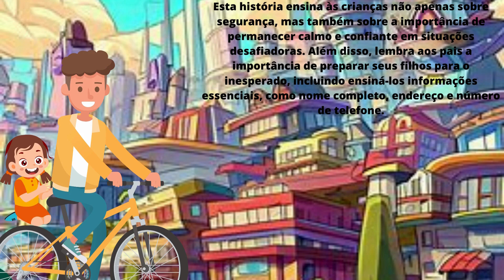Julinha E As Dicas De Segurança | História Infantil | Fábulas Para Dormir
"Julinha E As Dicas De Segurança" é uma encantadora história que ensina às crianças sobre segurança e a importância de estar preparado em situações inesperadas. Acompanhe a corajosa Julia enquanto ela enfrenta um momento assustador ao se perder em um museu em São Paulo. Com calma, inteligência e as dicas de seu pai amoroso, Julia mostra como lidar com a situação e reunir-se com sua família. Uma narrativa emocionante que destaca o vínculo especial entre pai e filha e ensina lições valiosas para toda a vida.